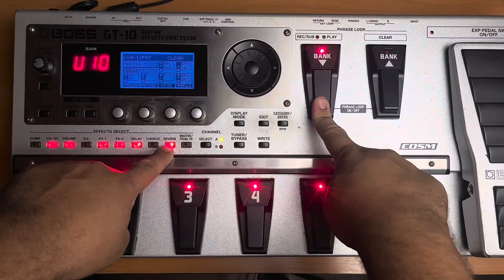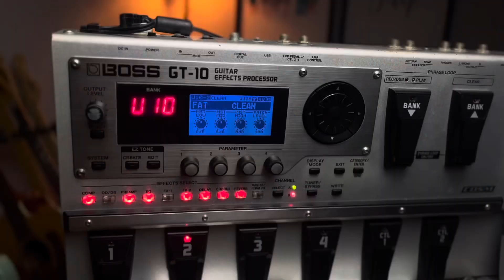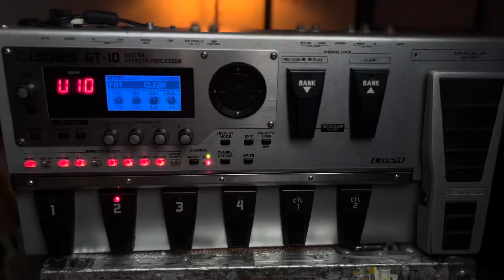BOSS GT 10 | AINDA DA PRA TIRAR UM SONZÃO?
✅ Comente
✅ Compartilhe

Site Oficial | Em construção

00:00 - Introdução
02:09 - Tema
03:19 - Clean
04:48 - Chorus
05:16 - Forró
06:01 - Tremolo
06:28 - Overdrive
07:29 - Segundo estagio
08:11 - Base
09:02 - Solo
10:01 - Distorcao
11:02 - Drop
11:47 - Wha
12:36 - Worship CLean
13:22 - Worship Crunch
14:28 - DUal Pitch
15:15 - Swell
16:01 - Dotted
16:47 - Modulatiion
17:30 - Fuzz
18:04 -